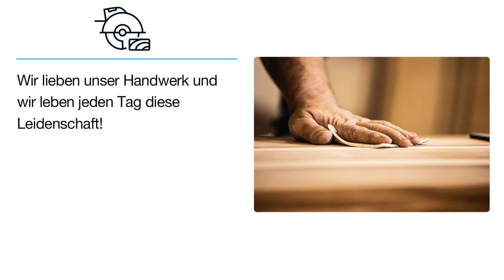Zimmerei & Holzbau Maximilian Kiefer | Zimmermann in Ramstein-Miesenbach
- Zimmerei Meisterbetrieb -
Wir lieben & leben unsere Leidenschaft. Traditionelles Handwerk verbunden mit moderner Unternehmenskultur. Mit Kompetenz und Kreativität, schaffen wir eine Symbiose und ein Umfeld der ständigen Entwicklung.

Zimmerei & Holzbau Maximilian Kiefer
Robert-Bosch-Straße 11
66877 Ramstein-Miesenbach